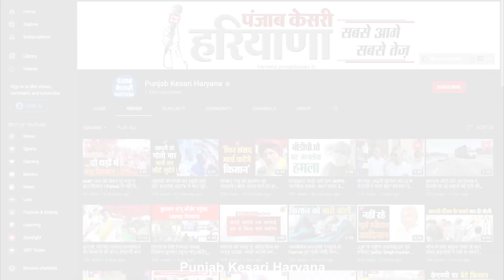मंडियों में धान की आवक शुरू, किसान 1509 वैरायटी लेकर पहुंचे